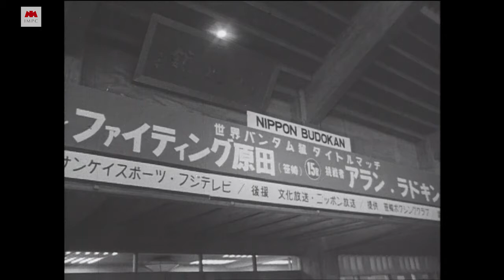Fighting HARADA ( ファイティング原田 昭和40年)